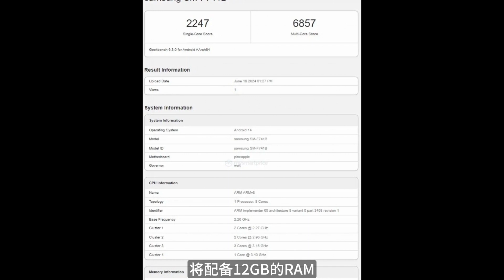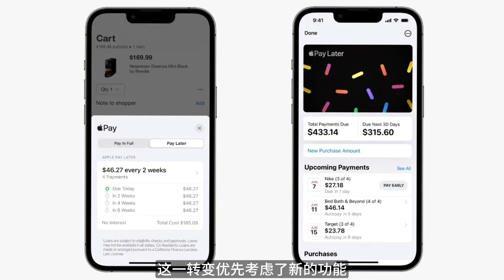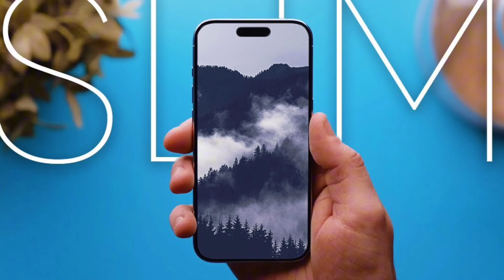三星Galaxy Z Flip6处理器曝光，苹果更轻薄MacBook，Apple Watch Series 10更薄更大屏，Runway发布Gen-3 Alpha